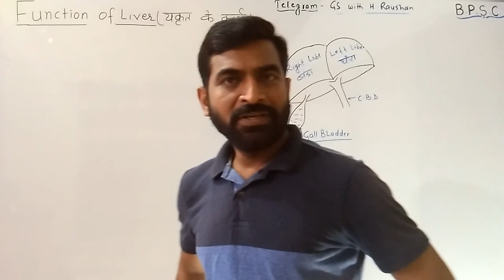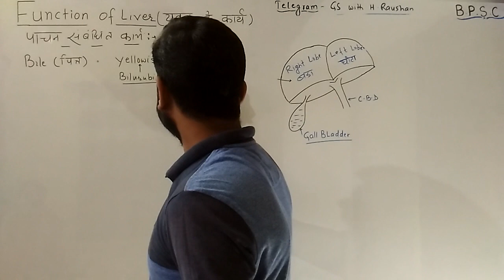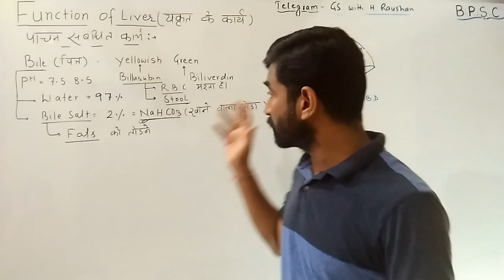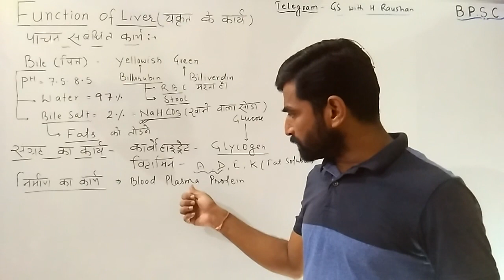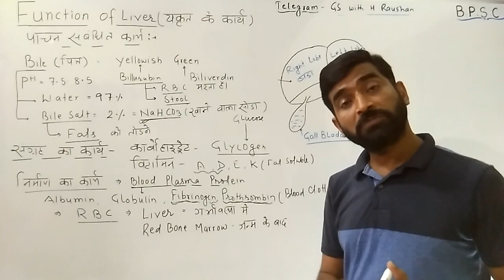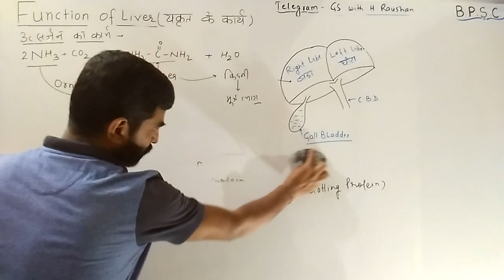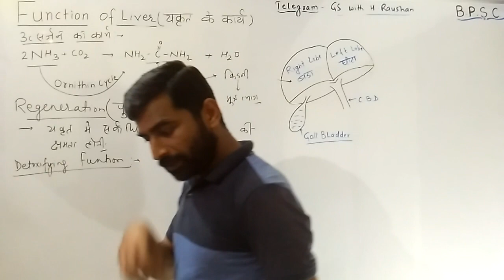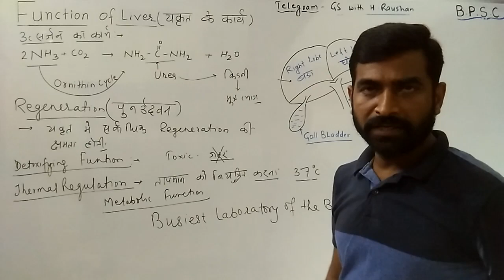GENERAL SCIENCE BIOLOGY -24 ( LIVER, " यकृत के कार्य " )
FOR - UPSC,BPSC,SSC,RLY,NDA,BSSC,CTET,
                             BIHAR DAROGA
                 SACHIEALAY SAHAYAK, STET.